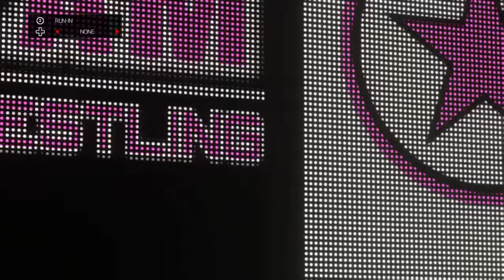STARSLAM Women's Pro Wrestling (2022-07-23), Part Three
The Eliminator's hatred against The Gorgeous one has become personal in such a short time that The SWPW Management stipulates this contest as a Falls Count Anywhere Match.